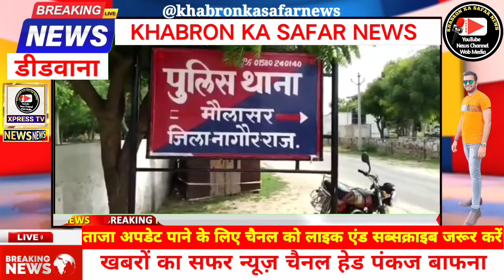एक कमरे में मिली चार लाश || मां, बेटे-बेटी की बॉडी बेड और एक महिला की फर्श पर पड़ी थी